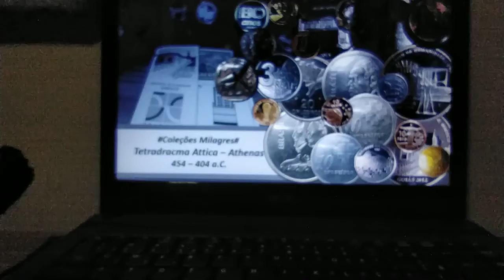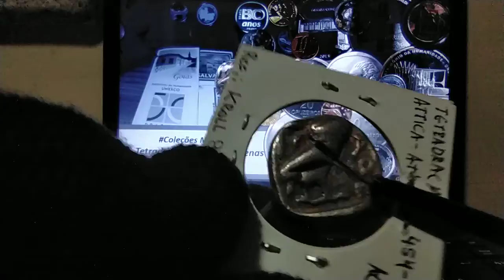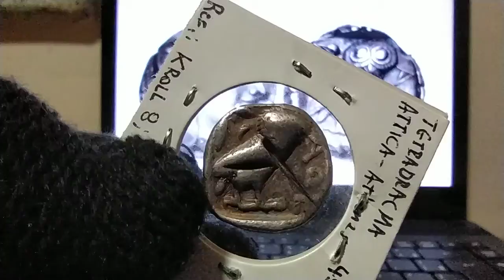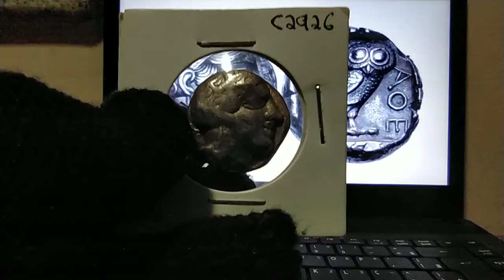Tetradracma Attica – Athenas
Uma clássica moeda Tetradracma Attica – Athenas - 454 – 404 a.C.

Coleções Milagres